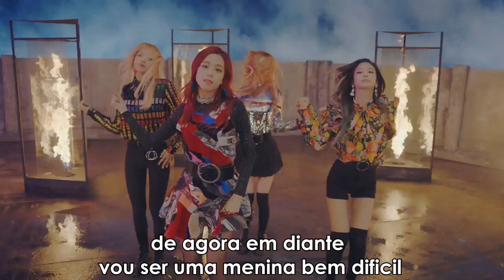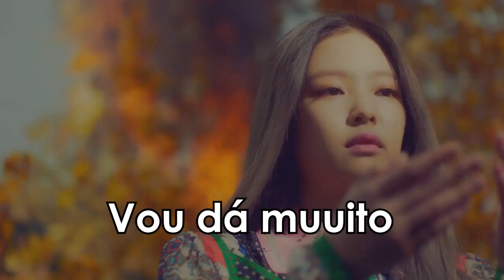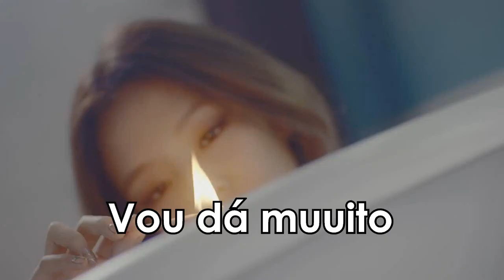EU TO PEGANDO FOGO - BLACKPINK [Paródia PLAYING WITH FIRE]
"Hoje a noite eu vou dá
Vou dá muito!"

WTF BLACKPINK? | EU TO PEGANDO FOGO - BLACKPINK [Paródia PLAYING WITH FIRE]

By: WTF BLACKPINK?